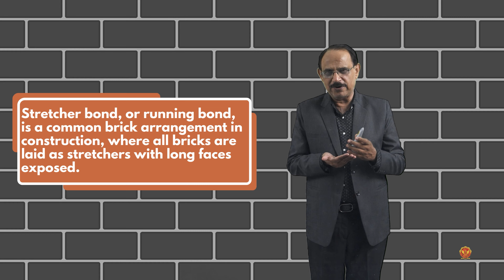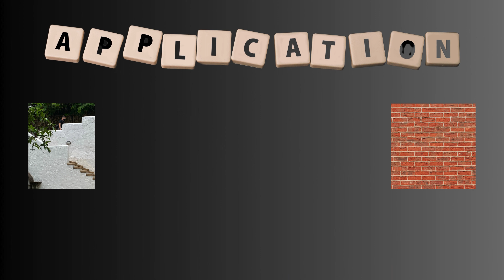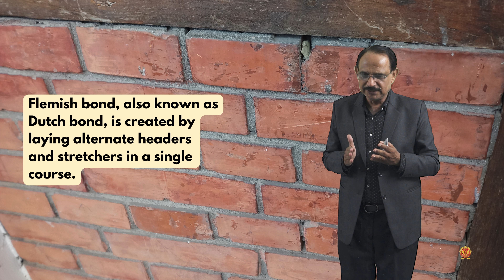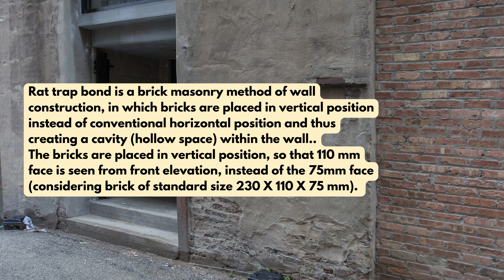3.2.1 Bonds | CE402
UNIT 3 | CONSTRUCTION TECHNOLOGY

3.2.1 Bonds

Welcome to our in-depth exploration of Unit III: Masonry and Walls. In this detailed YouTube series, we leave no stone unturned as we delve into the intricacies of masonry construction, from traditional bricklaying to modern repair techniques. Whether you're a student aiming for academic excellence or a seasoned professional seeking to refine your craft, this series offers invaluable insights and practical knowledge to elevate your understanding and skills in the field of civil engineering and construction.

3.1 Masonry and walls:
An insightful introduction to the core concepts and principles underlying masonry construction, setting the stage for deeper exploration.

3.2 Brick masonry:
From bond patterns to mortar selection, we guide you through the nuances of bricklaying techniques, empowering you to create sturdy and aesthetically pleasing structures.

3.3 Stone Masonry:
Unlock the secrets of working with natural stone, including selection, cutting, and laying, to create timeless and durable architectural elements.

3.4 Brick cavity walls:
Learn about the construction methods and advantages of brick cavity walls, a popular choice for modern buildings seeking thermal insulation and moisture control.

3.5 Code provisions regarding load-bearing and non-load-bearing walls:
Navigate the complexities of building codes and regulations governing different types of walls, ensuring compliance and structural integrity.

3.6 Common defects in construction and their effect on walls:
Identify potential issues in masonry work and understand their implications, enabling proactive measures to maintain quality and safety.

3.7 Design of masonry:
Explore the principles of masonry design, including load distribution, material selection, and structural considerations, to create resilient and efficient building structures.

3.8 Plastering and Pointing:
Master the art of plastering and pointing techniques to protect and enhance the appearance of masonry surfaces, achieving both durability and aesthetics.

3.9 White and color washing:
Elevate the visual appeal of masonry surfaces through various washing and painting techniques, adding personality and charm to architectural spaces.

3.10 Distempering:
Delve into the significance of distempering in masonry construction, from preparation to application, for a polished and cohesive finish.

3.11 Dampness and its Prevention:
Understand the causes and consequences of dampness in masonry structures, and discover effective strategies for prevention and remediation.

3.12 Doors, windows, and ventilators:
Learn how to seamlessly integrate openings into masonry walls, optimizing functionality, security, and energy efficiency.

3.13 Ventilators:
Explore the importance of proper ventilation in masonry buildings, and gain insights into design considerations for optimal airflow and comfort.

3.14 Sunshades:
Harness the benefits of sunshades in architectural design, from shading to solar heat control, for sustainable and comfortable indoor environments.

3.15 Sills and Jambs:
Master the design and installation of sills and jambs for doors and windows in masonry walls, ensuring structural integrity and visual coherence.

3.16 RCC Doors & Windows frames:
Discover the advantages of reinforced concrete frames in masonry construction, and learn how to incorporate them effectively for enhanced strength and durability.

3.17 Stair:
Gain expertise in the construction and design of masonry stairs, balancing safety, functionality, and aesthetics for seamless vertical circulation.

3.18 Repair Techniques:
Equip yourself with the knowledge and skills to assess, repair, and maintain masonry structures, prolonging their lifespan and optimizing performance.

Join us on this educational journey as we unravel the mysteries of masonry and walls, empowering you to build better, safer, and more resilient structures.